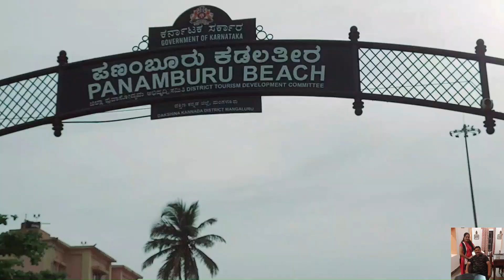Panambur Beach Mangalore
Last Summer (Aylex)

top beaches in mangalore
Panambur Beach
Panambur
Panambur beach 2023
beach mangalore
mangalore tour